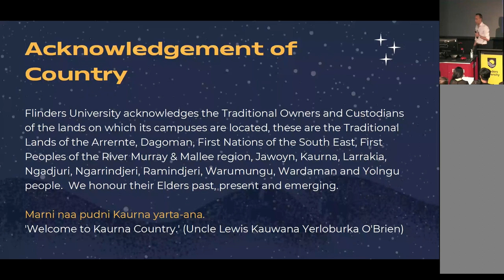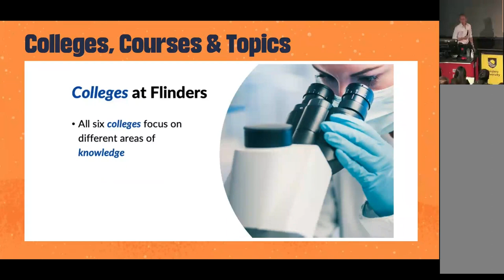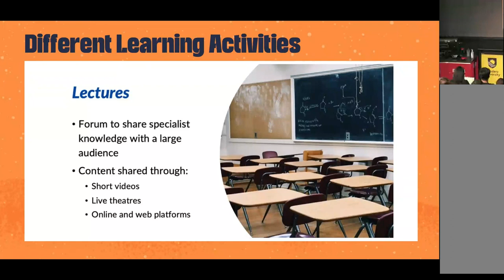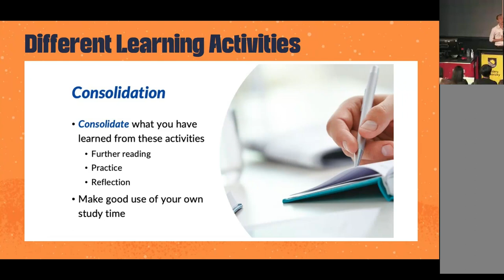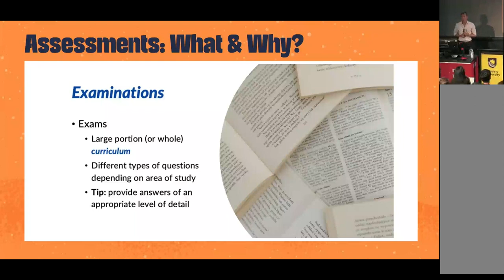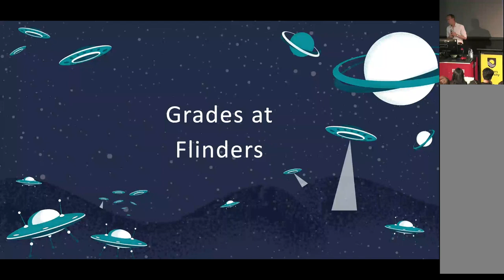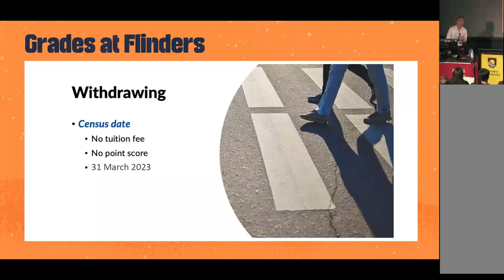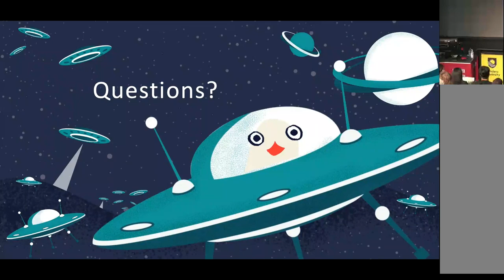Ready2Go - Understanding Assignments and Grades (S1 2023)